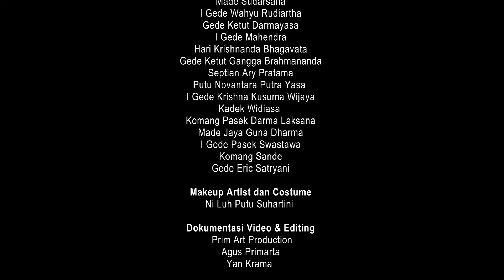Pentas Teater Kisah Cinta Nyoman Rai Srimben oleh Komunitas Mahima dan Teater Bale Agung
KOMUNITAS MAHIMA & TEATER BALE AGUNG
Naskah dan Sutradara
Kadek Sonia Piscayanti

Pemain Nyoman
Rai Srimben | Santi Dewi
Raden Sukemi | Wahyudi
Kaler | Ketut Hariasa
Latri | Delia Anjani
Pekak Jro | Gede Mahardika
Rai Srimben Tua | Luh Datrini
Soekarno | Satria Aditya
Bung Hatta | Agus Noval Rivaldi
Soekarno Kecil | Kadek Kayu Hujan
Kepala Warga | Made Hardika
Meme Ketut Nesa | Dian Pratiwi
Polisi | Putu Sugiartana
Utusan | Anta Ariawan
Pak Pos | Lambert

Warga Bale Agung |
Gede Metalik
IGA Agung Princessa Wedacwari
Putu Abel Nirwasita
Sri Sudiasih
Ketut Suartini
Made Sudarmi
Widuri
Agustya Dharma

Penari
Wayan Gede Wahyu Krisna Aditya
I Komang Adit Triana Putra
Komang Diva Prasetya Wira Dharma
Pasek Mahajaya
Gede Bayu Widiada
Sukma Pavitri
Ni Ketut Diah Laksmi
Komang Sri Ayuni
Delia Anjani
Santi Dewi
Puisi Nyoman Rai Srimben
Kadek Sonia Piscayanti

Musikalisasi Puisi
AAA Rahatri Ningrat
AA Ngurah Anggara Surya
Mila Romana
Dadi Priatna

Sekaa Gong Bale Agung
 I Putu Mertayasa
Made Sudarsana
I Gede Wahyu Rudiartha
Gede Ketut Darmayasa
I Gede Mahendra
Hari Krishnanda Bhagavata
Gede Ketut Gangga Brahmananda
Septian Ary Pratama
Putu Novantara
 Putra Yasa
 I Gede Krishna Kusuma Wijaya
Kadek Widiasa
Komang Pasek Darma Laksana
Made Jaya Guna Dharma
I Gede Pasek Swastawa
Komang Sande
Gede Eric Satryani

Makeup Artist dan Costume
 Ni Luh Putu Suhartini

Dokumentasi Video & Editing :
Prim Art Production
Agus Primarta
Yan Krama

Thumbnail
Komang Jayen

 Copyright  KOMUNITAS MAHIMA 2022